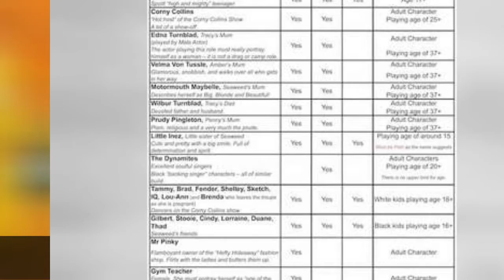List Of Hairspray Characters 💚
List of Hairspray characters, along with their pictures from the film when available. These characters from the movie Hairspray are displayed from top to bottom according to their prevalence in the film, so you can find the lead characters at the top of the list. From main characters to cameos and minor roles, these characters are the reason why the movie is loved by film buffs around the world. The names of the actors and actresses who starred in each role are featured as well, so use this Hairspray character list to find out who played your favorite role.List items range from Beatnik Chick to Welcome to the 60's Dancer #40.If you want to know, "What are the character's names in Hairspray?" then this list will answer your question.Want to view this list of Hairspray roles alphabetically? Click on "Name" at the top of the list and it will be re-sorted from A-Z. If one of your favorite characters missing from the list, then add them by typing in their name at the bottom of the page. more
0:00 - Intro
0:00:08 - Mr. Pinky's Customer #3
0:00:15 - Welcome to the 60's Dancer #14
0:00:23 - Teen #2
0:00:30 - Auditionee #3
0:00:37 - Teen #1
0:00:44 - Drunk
0:00:51 - Record Hop Dancer #7
0:00:58 - Hairdresser #3
0:01:05 - Record Store Owner
0:01:12 - Hairdresser #2
0:01:19 - Hairdresser #1
0:01:26 - Auditionee #6
0:01:33 - Maybelle's Store Dancer #11
0:01:41 - Good Morning Baltimore Dancer #2
0:01:49 - Welcome to the 60's Dancer #41
0:01:57 - Auditionee #5
0:02:04 - Telephone Operator
0:02:11 - Auditionee #2
0:02:18 - Mr. Pinky's Customer #4
0:02:25 - Beatnik Chick
0:02:32 - Flasher
0:02:39 - Mr. Spritzer
0:02:46 - Mr. Pinky
0:02:53 - Miss Wimsey
0:03:00 - Cop Nick
0:03:07 - Franklin Von Tussle
0:03:14 - Little Inez
0:03:21 - Corny Collins
0:03:28 - Amber Von Tussle
0:03:35 - Wilbur Turnblad
0:03:42 - Motormouth Maybelle
0:03:49 - Link Larkin
0:03:56 - Edna Turnblad
0:04:03 - Velma Von Tussle